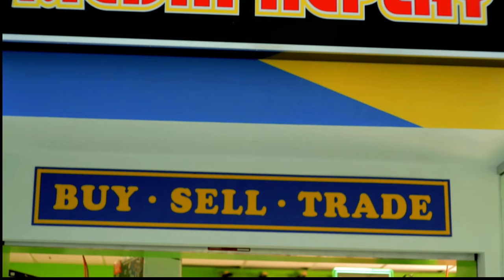SELLING STUPID THE MOVIE official trailer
This is the official trailer for the film SELLING STUPID filmed entirely in Mid-Michigan!
check us out on IMDb and like our Facebook page for updates!

Written by Tonia L. Carrier, Amy Austin and Roni Jonah. Cinematography by Rick Moreau, Directed by Tonia L. Carrier Edited by Roni Jonah, Executive Producer Nicholas J. Mackey, Assistant Director Jason Crowe,  Key Grip Brian Byrd, Hair by Cyndi Moore, Production Manager Starla Carrier, Production Assistant Cameron Bash, Sound Jeremy Myers, Associate Producers Adrienne E. Mackey,  Joshua A. Mackey,  Frank Basile,
Theme Song by Jeff Schrems, Score by Daniel Smith